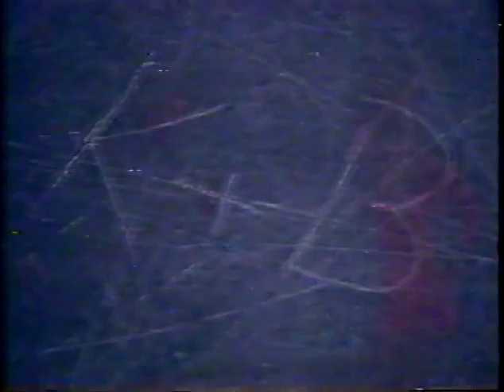1988 Wide World of Sports Exhibition Showcase - Brian Boitano & Katarina Witt